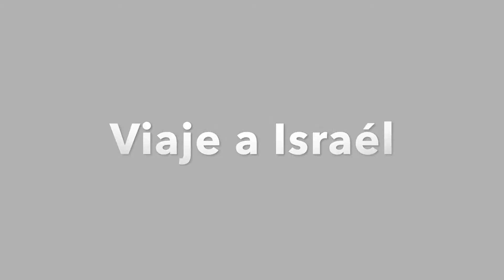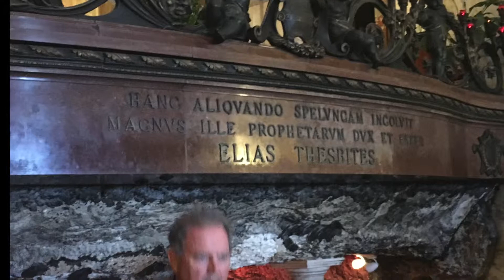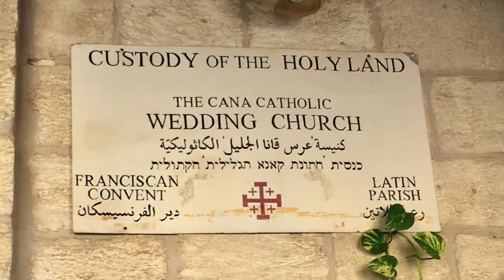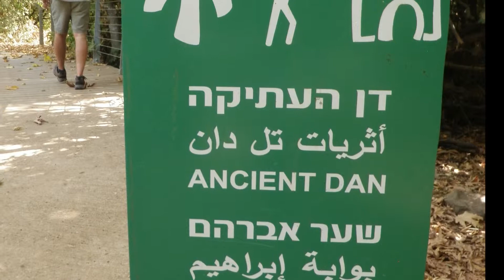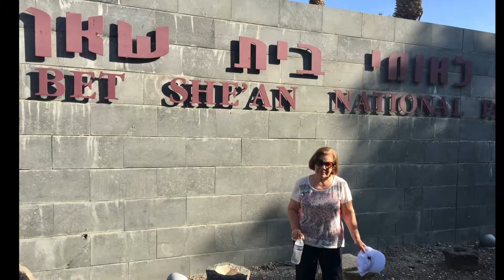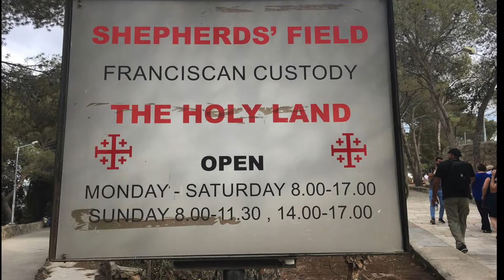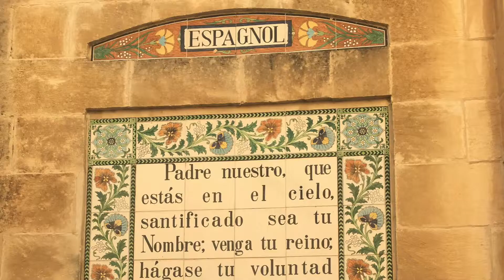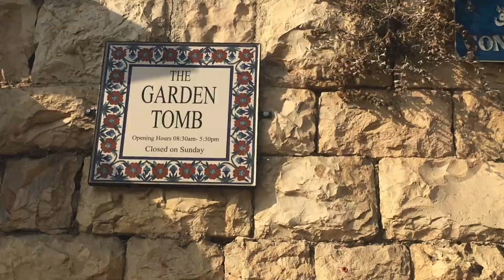Carmela en Israel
Oceans (Where Feet May Fail) Hillsong UNITED
So Will I (100 Billion X) Hillsong UNITED
Perach Bashmama Itay Levi
10,000 Reasons Matt Redman